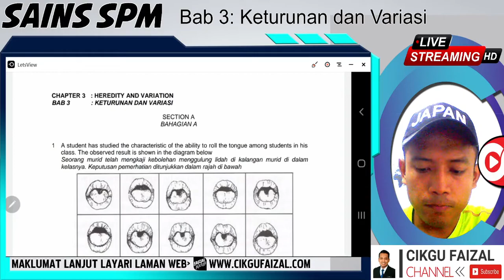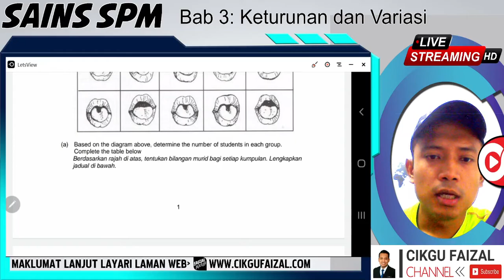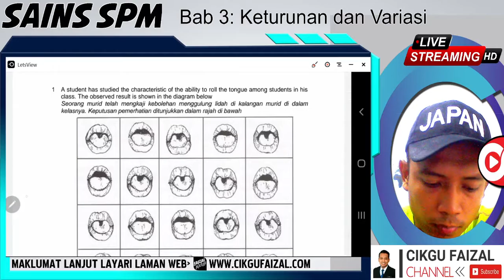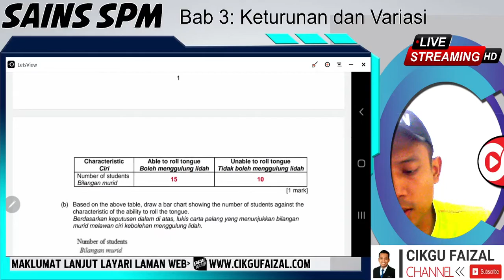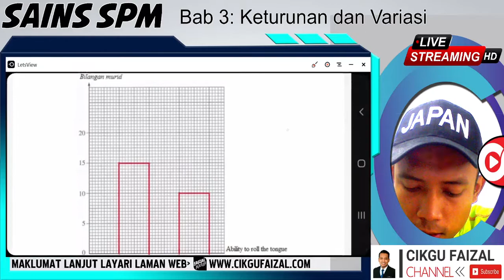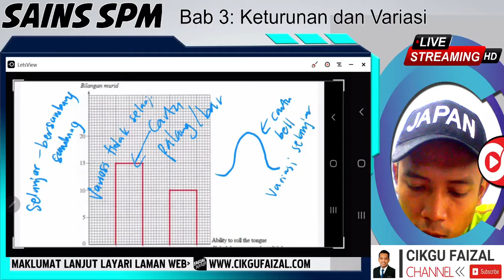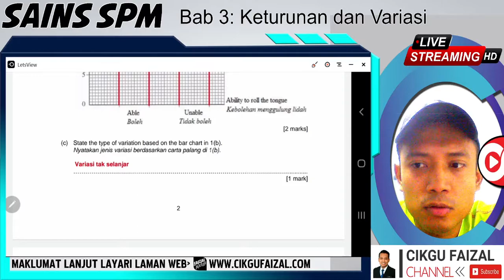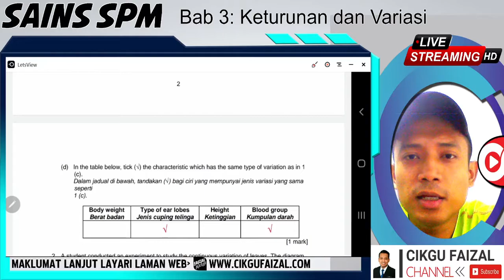Sains Tingkatan 4 Bab 3 Keturunan dan Variasi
Layari
Untuk keterangan lebih lanjut.